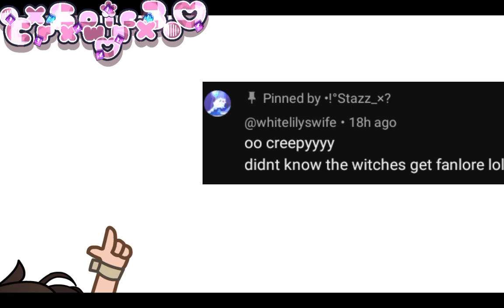POV : U received a comment from one of ur favorite Crktuber // Ft. Irl me